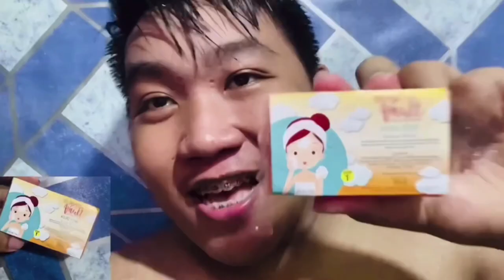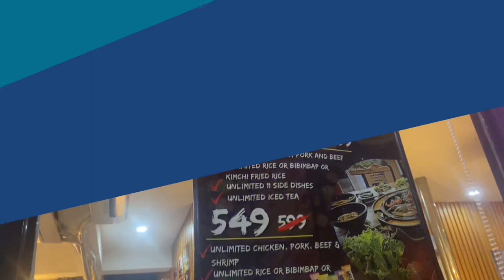THE MEATING PLACE | Samgyeopsal + Bibimbap🔥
Zup’ guys! Let’s eat here sa isa sa pinakamurang samgyeop + Bibimbap riceee in town🔥

-Or-

Message me in my FB ACCNT...
* Mon Jarret Arada Garduque

To become updated?